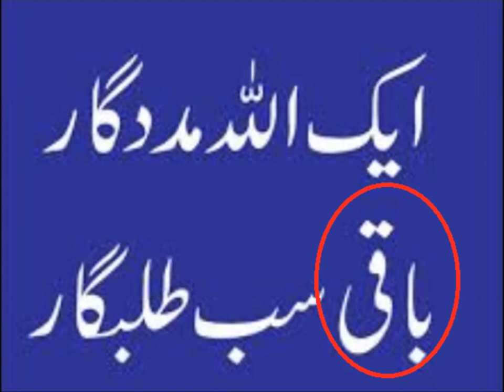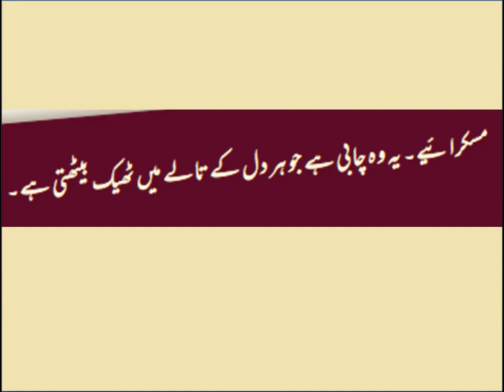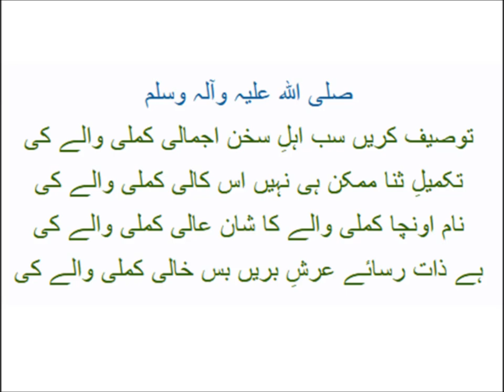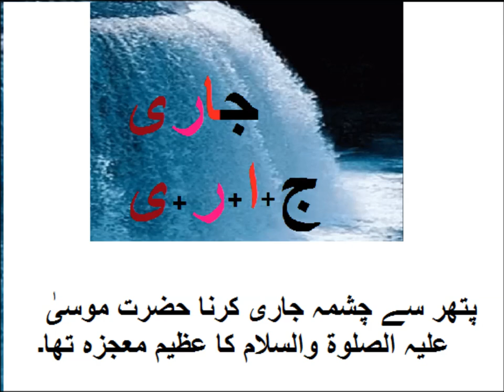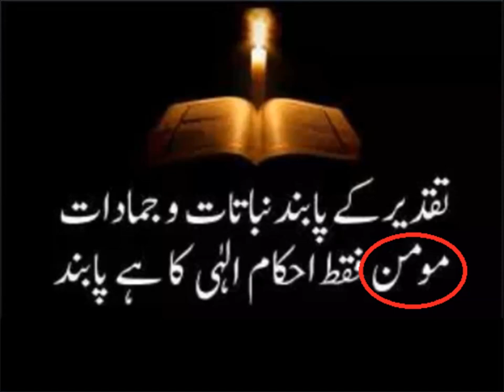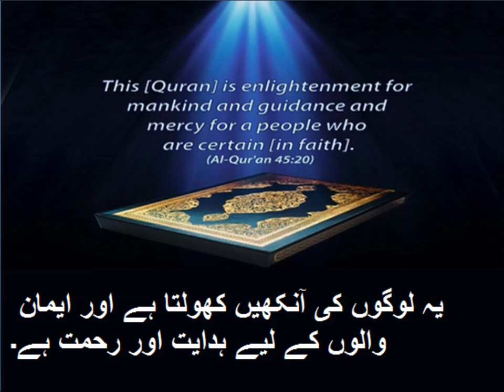Urdu Haroof/اردو میں چار حرفی حروف